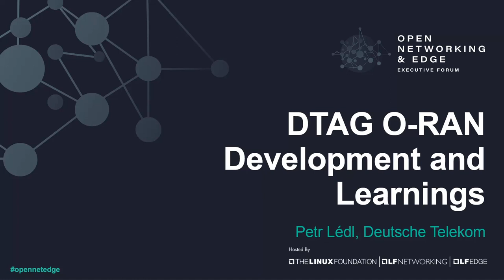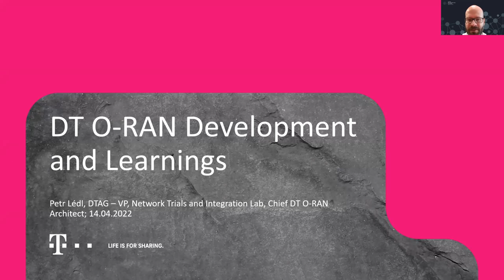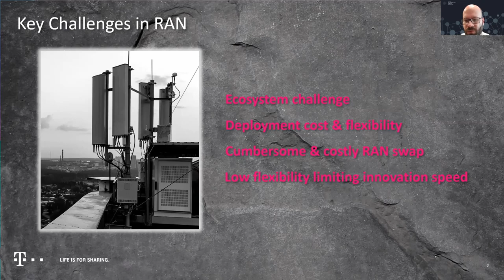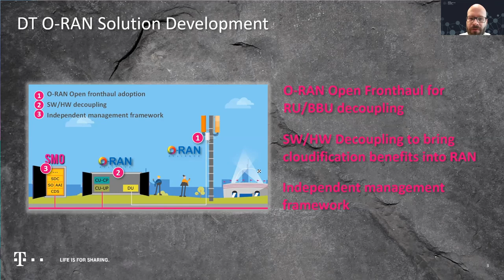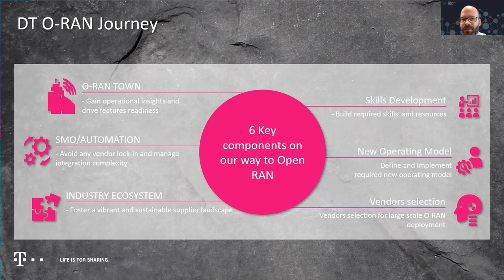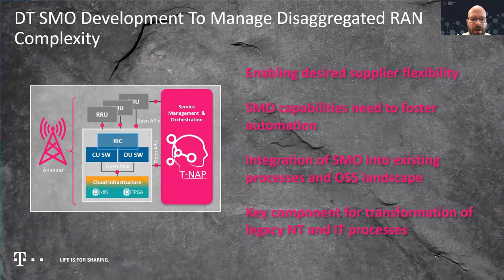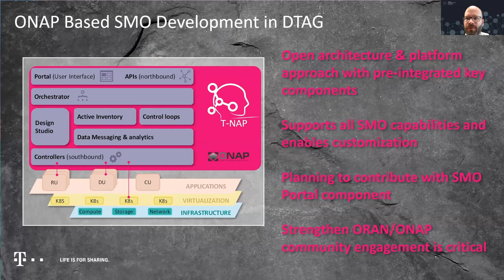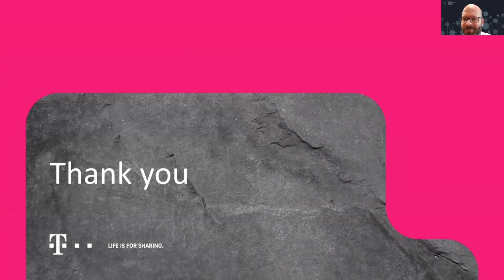DTAG O-RAN Development and Learnings - Petr Lédl, Deutsche Telekom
In this session, Petr will focus on drivers for O-RAN development and learning within DTAG. Our learnings from working with ecosystem partners for the deployment of a truly multi-vendor open RAN pilot solution at our O-RAN Town, including Massive MIMO and with an independent management framework.